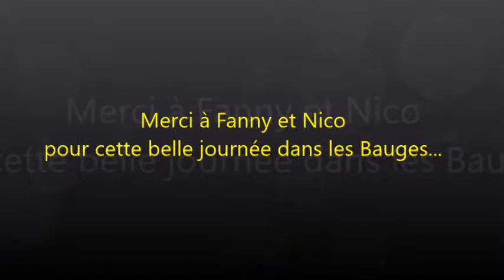Mont Morbié (Bauges) 08/02/2019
Retour sur le Mont Morbié, j'accompagne des copains de passage en Savoie pour quelques jours. Une bien belle et sympathique journée dans les Bauges...Pour plus de détails, voir la sortie